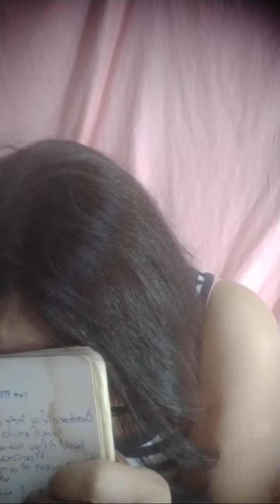ไฮไลต์ 56:18 - 1:01:18 จาก ep 200 /9 สิงหาคม@dares.r กำลังถ่ายทอดสด!ทานข้าวกลางวันกันนะคะ#อร่อย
ทานข้าวเช้ากลางวันกันนะคะ